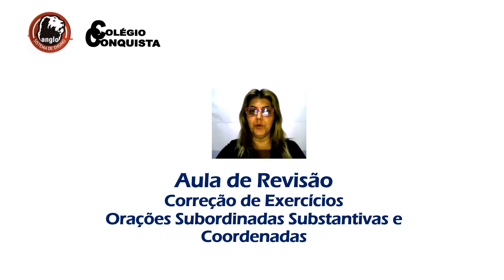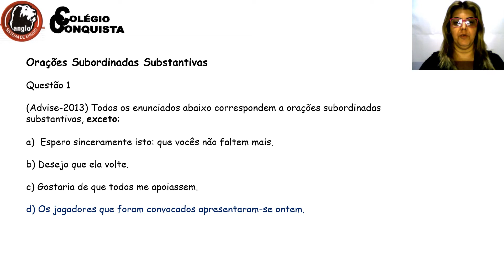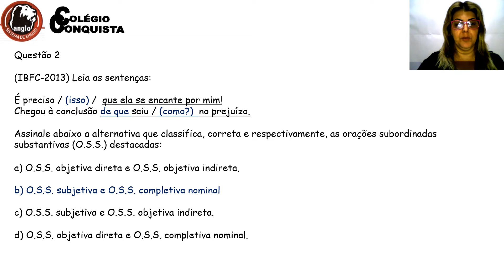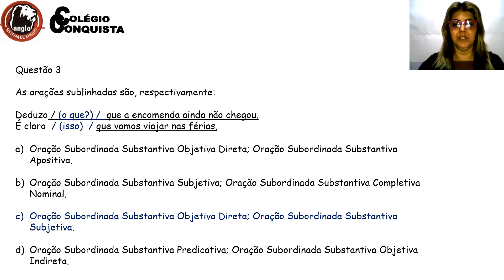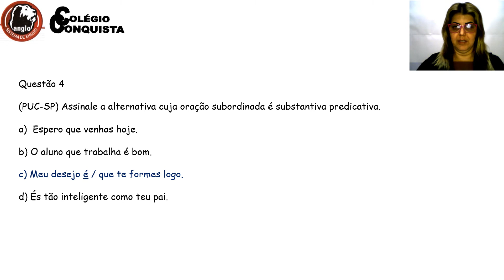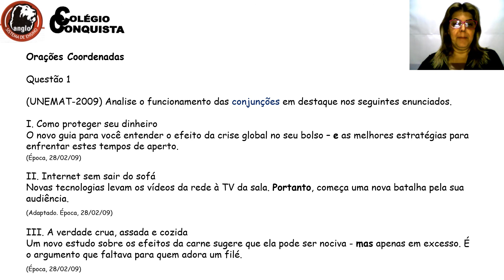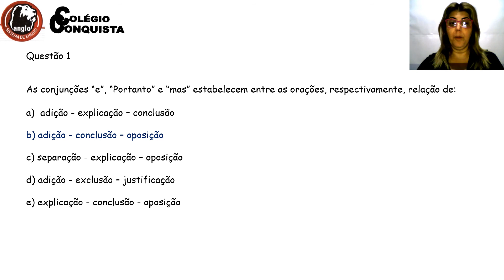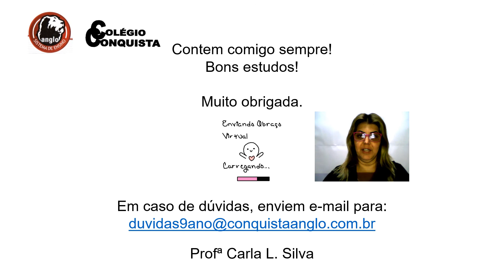9º Ano - Disciplina: Língua Portuguesa - Aula Correção Revisão - Orações Coordenadas e Subordinadas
9º Ano - Disciplina: Língua Portuguesa - Aula Correção Revisão - Orações Coordenadas e Subordinadas